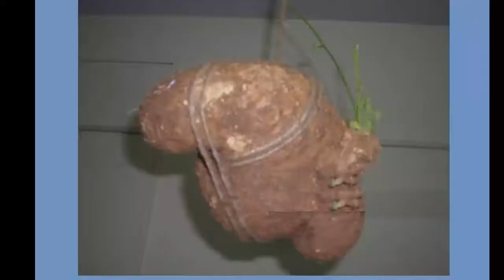Agasa Karuda Kilangu/ ஆகாசகருட கிழங்கு பயன்கள்/ பில்லி, சூனியம் போக்கும் ஆகாசகருட கிழங்கு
இந்த விடியோல நாம் ஆகாசகருட கிழங்கு - பயன்கள் / மகிமைகள் பற்றி பார்ப்போம் .
கண்திருஷ்டி ,பில்லி, சூனியம் ஆகியவற்றை போக்கும் வல்லமை படைத்தது ஆகாசகருட கிழங்கு. பார்த்து பயன் பெறுங்கள் .